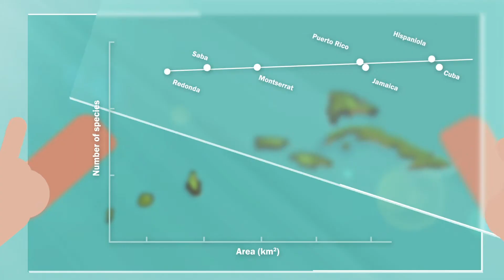Edward O. Wilson and Island Biodiversity | AMS OpenMind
During a childhood fishing trip, an accident left Edward O. Wilson partially blind. He focused the attention of his good eye on the ground, populated with tiny creatures that sparked his passion for nature. As an adult, he would become a world-renowned expert on ants and other insects, but he is remembered for another aspect: his unique observations revealed a hidden law of Earth’s ecosystems.

As a young adult, Wilson embarked on a journey to study the ants of the world. He noticed a pattern: wherever he went, small islands had fewer species than large ones. Wilson was intrigued by this discovery and sought a scientific explanation, along with ecologist Robert MacArthur. Their main premise was that large islands could support a great biological diversity because the creatures living there were less likely to go extinct, while small islands had more fragile ecosystems. 🐜

To test this theory, Wilson’s team selected four mangrove islets for an experiment: first, they recorded the species of arthropods and then fumigated the islets to eliminate the creatures—something that would be impossible to do today! Later, they periodically returned to count how many insects had recolonized the mangroves. Two years later, the islets had recovered a similar number of species as before the experiment. But the variety of these species depended on isolation: life thrived on large islands and those closest to the mainland, while smaller and more remote islands had less biodiversity. 🌿

As biologists suspected, size isn’t everything. They observed that islands closer to the mainland frequently received new individuals, which “rescued” the population from extinction, while remote territories received little immigration. The scientific community immediately understood the importance of Wilson’s findings. In nature, ecosystems like lakes or mountain tops also function as islands. But more importantly, this also applies to the reduction of natural habitats isolated by human civilization. 🌍

This inspired the creation of “ecological corridors” designed to connect isolated protected areas. In North America, for example, an interconnected system of wilderness areas stretching over 3,000 kilometers from Yellowstone to the Yukon region allows the free movement of wolves, lynxes, and grizzly bears, helping to prevent their extinction. Thanks to Edward O. Wilson, science took a great step forward in preserving the richness of life on Earth. 🌎

A video by @scienseed4294  for Ventana al conocimiento